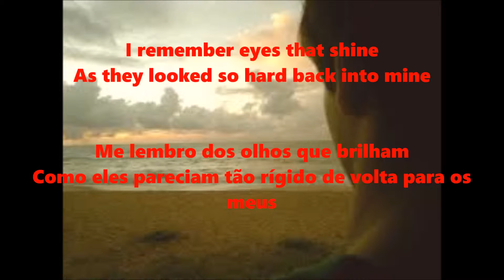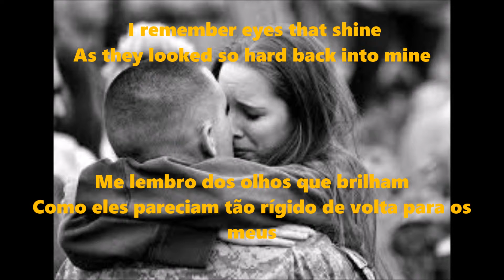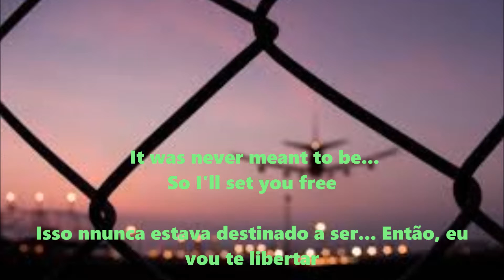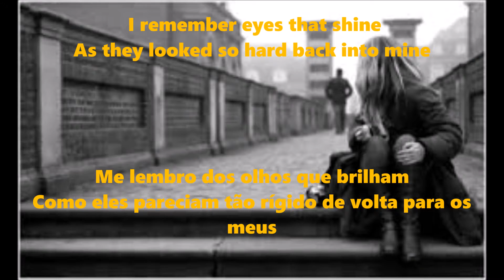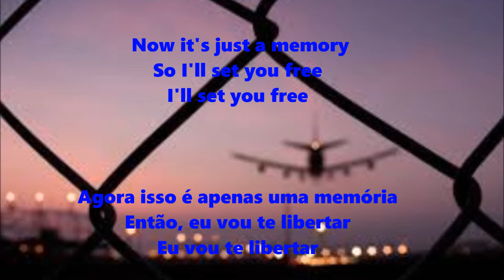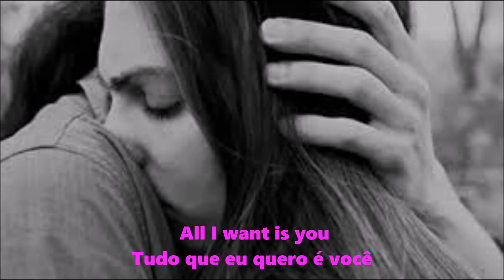The BangleS - I'll set you free lyrics+tradução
I OWN NOHING...